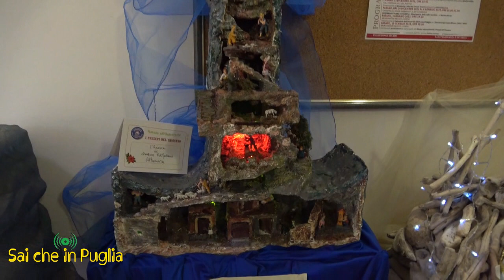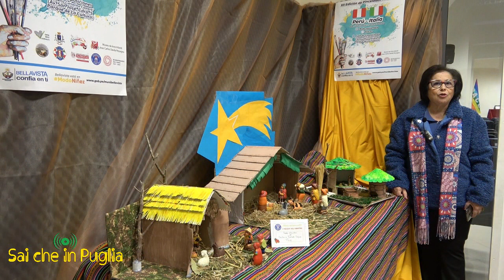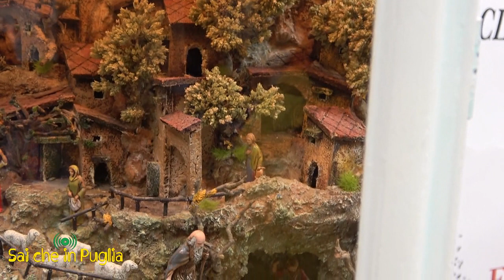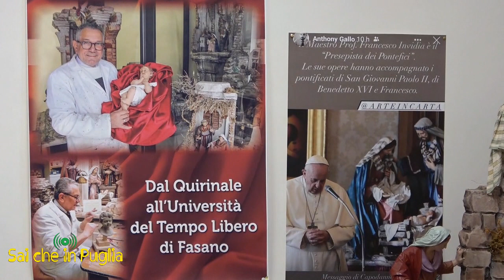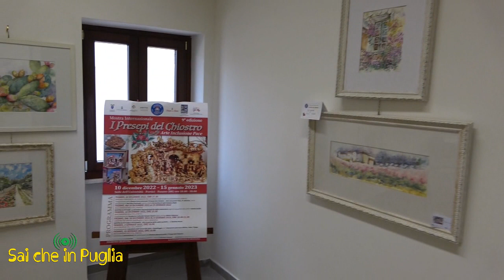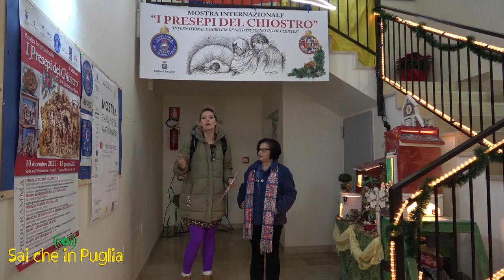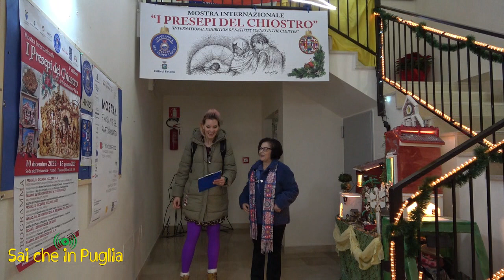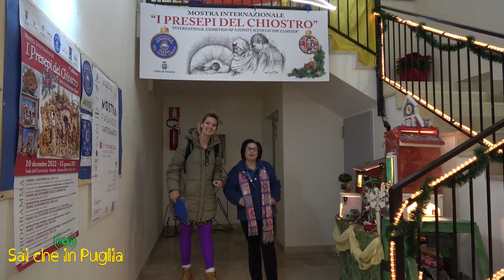I Presepi del Chiostro IX Edizione - 12.12.2022 - Racconta la Prof.ssa Palmina Cannone, Fasano (Br)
Mostra Nazionale e Internazionale dei presepi del Chiostro, nella sede dei Portici, dell'Università del tempo libero di Fasano (Br).